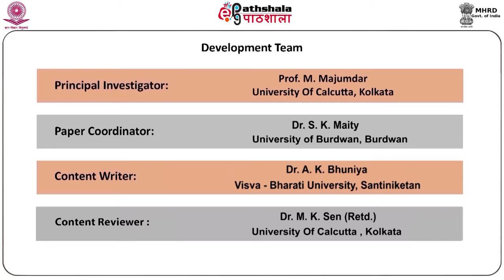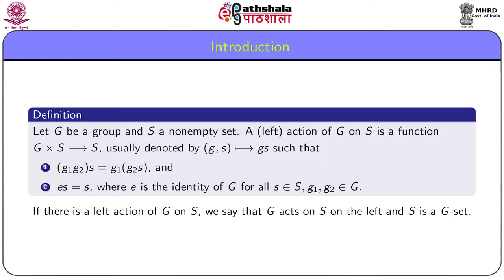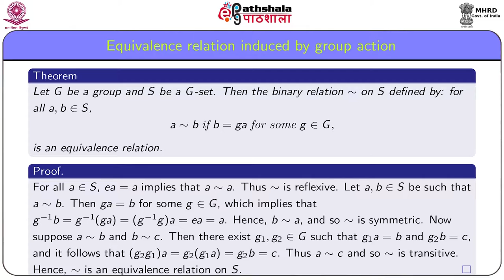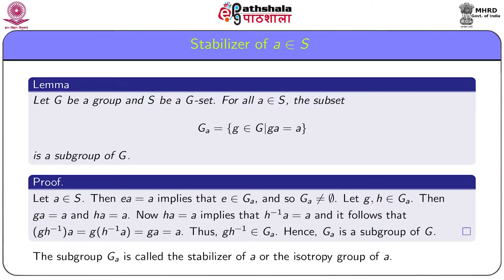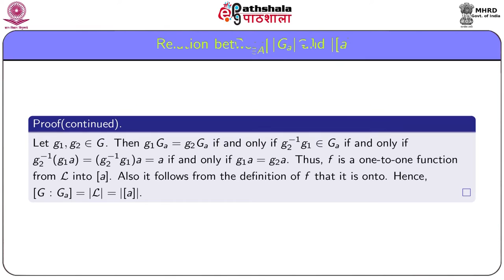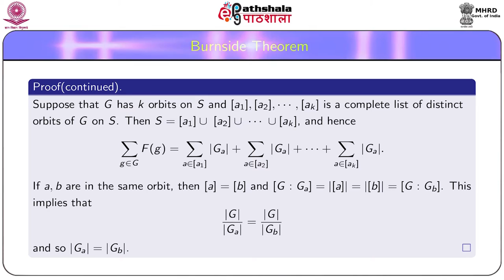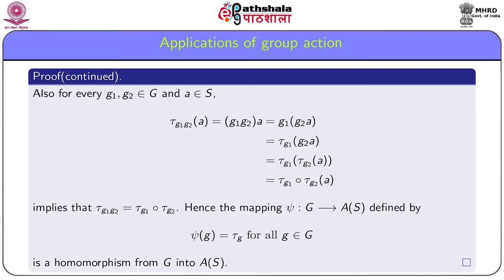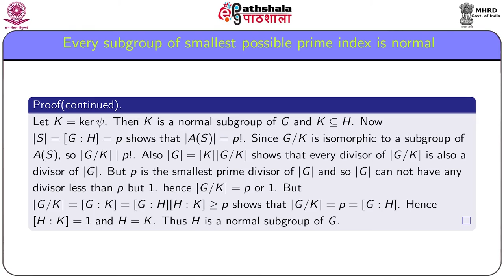Ch3 Mod1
Subject:Mathematics
Paper: Abstract Algebra